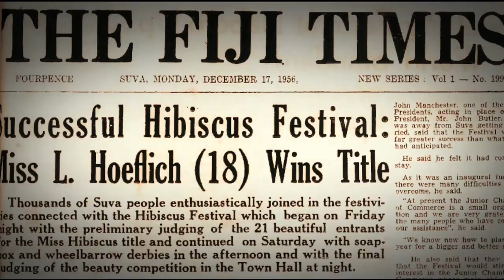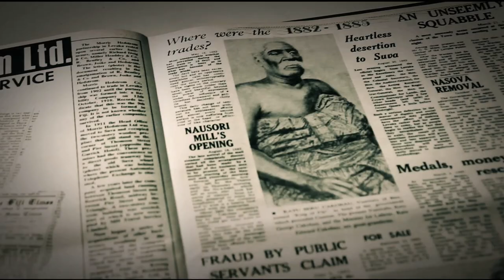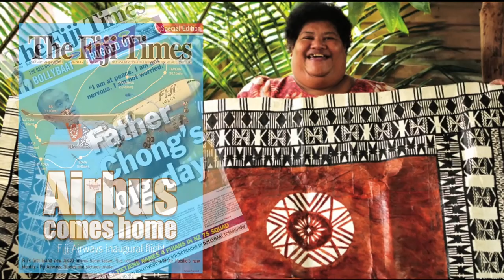EXCLUSIVE | Interview with Sashi Kiran | The Lens